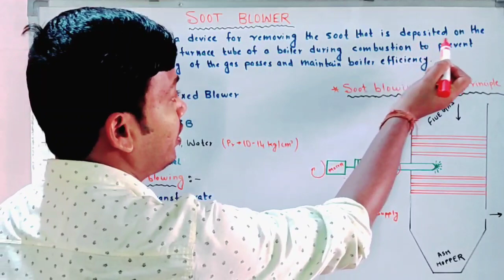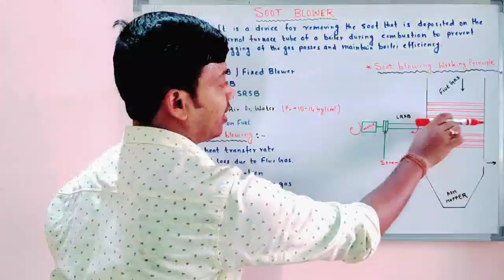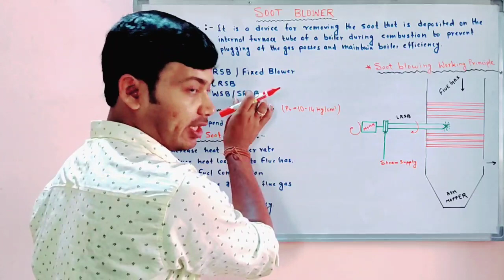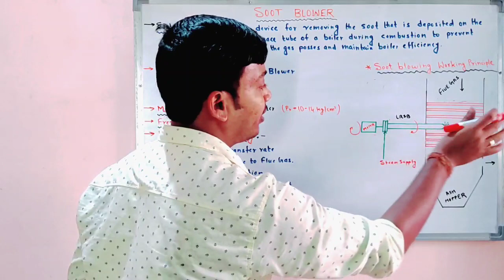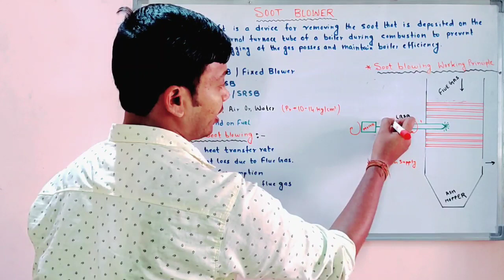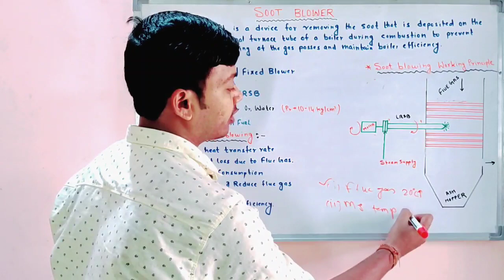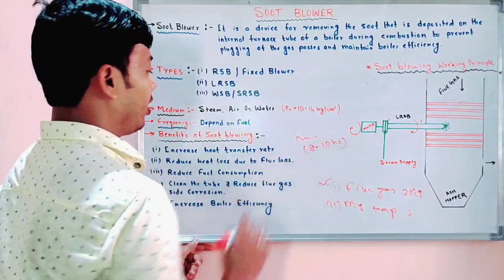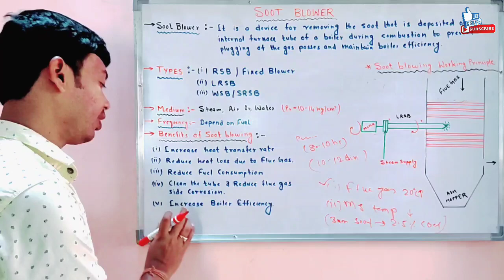Soot Blower || Soot Blowing in Boiler || Types, Working Principle & Benefits of Soot Blowing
About Video
This video is informative of engineering student, power plant engineer & staff,knowledge purpose and also for technical, Boiler Attendant Exam(1st & 2nd class), BOE exam & Interview.